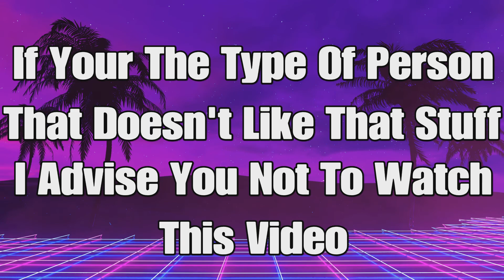Back 4 Blood Campaign (Farther Afield) Act 3 - Mission 1